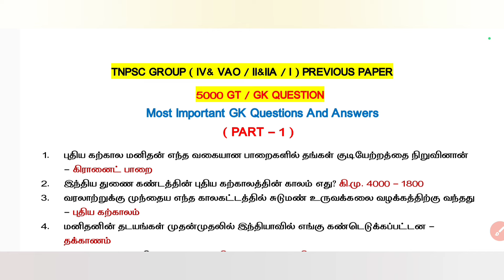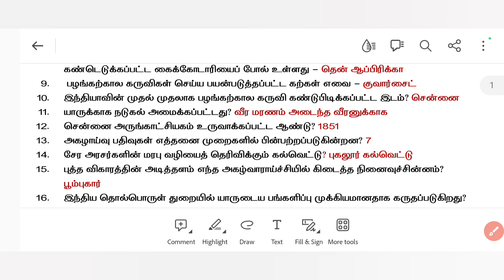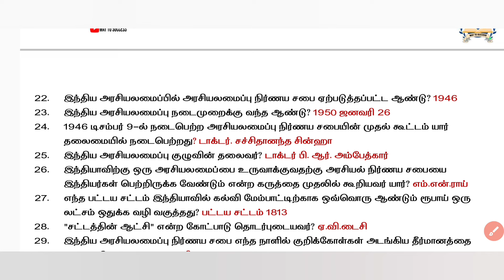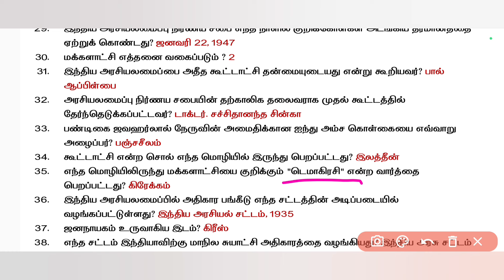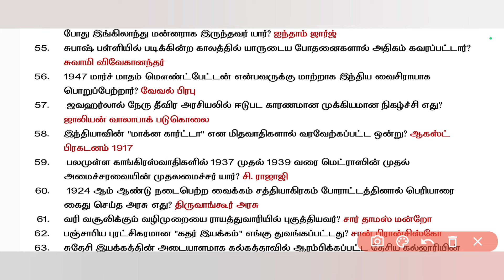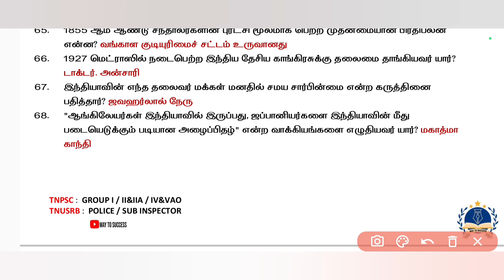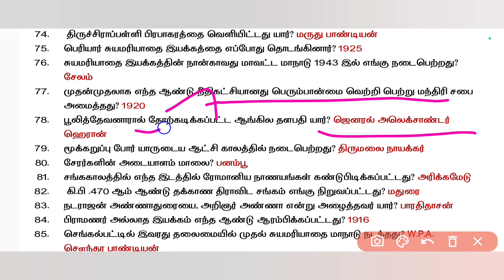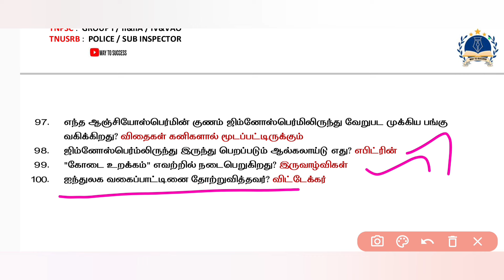TNPSC | Group 4 & Vao | 5000 Previous Year Questions And Answers | Tamil | Way To Success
TOPIC COVERED From your Queries:
Tnpsc Tamil test questions
Tnpsc group 4 test question
Tnpsc test questions and answers
Tnpsc important gk Questions
Tnpsc important Tamil test questions
Tnpsc group 4 syllabus wise where to study
Tnpsc notification
Tnpsc group 4 preperation in Tamil
Group 4 exam notification in Tamil
Group 4 exam syllabus in Tamil
Tnpsc group 4 syllabus wise test
Tnpsc group 4 exam preparation book in Tamil
Tnpsc group 4 exam Questions and answers in Tamil
Tnpsc group 4 exam notification in Tamil
Syllabus for group 4 tnpsc exam
Tnpsc group 4 exam questions paper
Tnpsc group 4 test series
Tnpsc group 4 online test series
Tnpsc group 4 test batches 2023
Tnpsc group 4 test batch 2024
Group 4 online test series
Tnpsc group 4 test batch 2023
Tnpsc group 4 exam test series 2024
Online tnpsc coaching class in Tamil
Online tnpsc coaching class
Online tnpsc Tamil channel
Online tnpsc test
Tnpsc online class in Tamil
Tnpsc online free coaching class in Tamil
Tnpsc online test batches
Tnpsc online test batch 2023
Tnpsc online test batches 2024
Tnpsc online test in Tamil
Tamil test batches
Tamil tnpsc test series
Tnpsc important question in Tamil
Tnpsc important questions
Tnpsc important days shortcuts In Tamil
Tnpsc shortcuts
Tnpsc important topics in Tamil
Tnpsc important maths questions in Tamil
Tnpsc important history questions in Tamil
Tnpsc important gk quiz
Tnpsc important gk Questions in Tamil
Tnpsc important years in Tamil
Tnpsc important science question in Tamil
Group 4 syllabus in Tamil
Group 4 previous year question papers
How to prepare group 4 exam
How to prepare in group 4 exam
I just reviewed this for purely EDUCATION and AWARENESS purpose only I believe that my video did not contain any misleading data, harmful or dangerous content.| Way To success